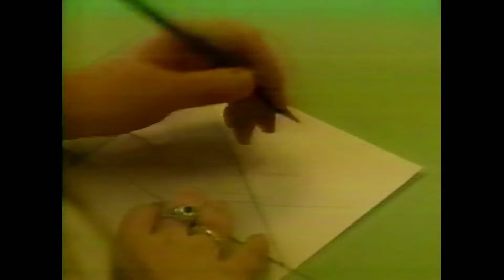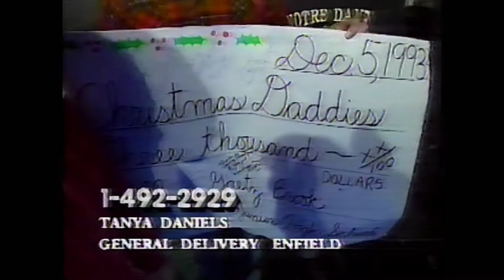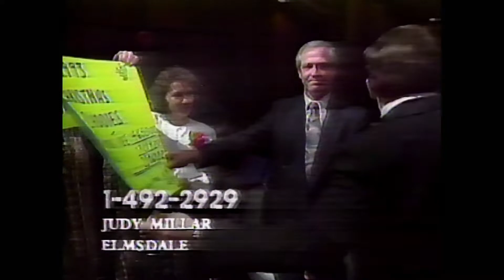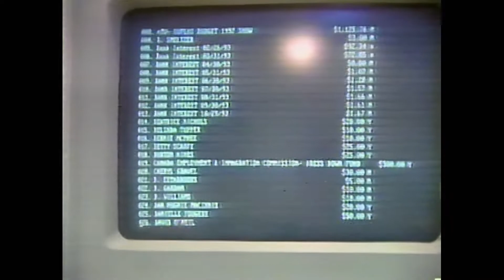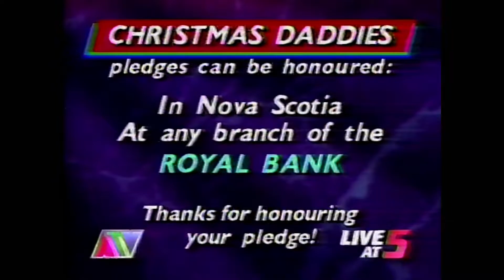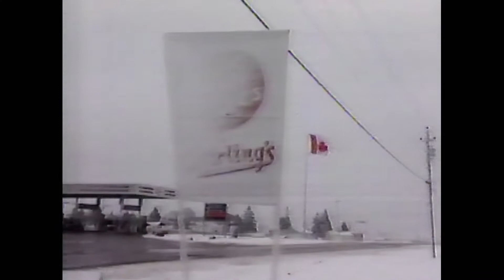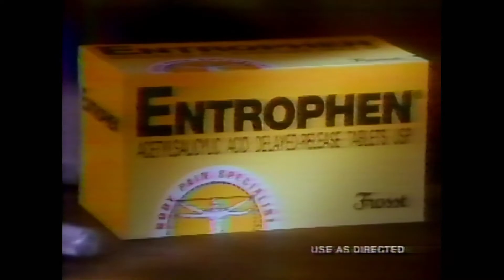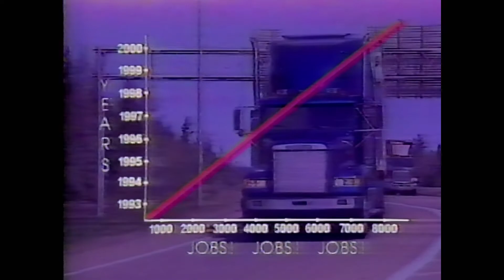1993-12-06 - ATV - Live At 5 - Christmas Daddies recap & École Polytechnique massacre - Partial